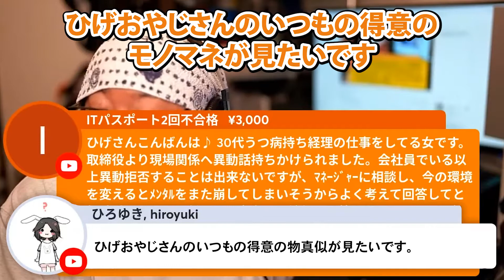【仲良し】ひろゆきに影響を受けすぎた人の扱い方をひげおやじが語る｜切り抜き 仲良し 牛宮城 予約 論破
3/13最新回切り抜き。ひろゆきのような旦那の操縦法を教えてほしいです→ひげおやじ「ハンドリングは〇〇だよ」と真摯に返答。ひろゆき氏と仲良しひげひろコンビのひげおやじ。いつも悪口を言われながらも仲良いのは何故なのか？スパチャの質問について、ひげおやじがひろゆきさん（又は影響を受けすぎた人）の扱い方について長年の経験を語ります。また、来週（2022年3月20日）はひろゆきと牛宮城に行き重大発表をするとのこと。一切ためにならないその配信は、作業用、睡眠用としてもオススメです。

【祝ひげさん本出版！「プラマイゼロの生き方」】

【目次】
0:00 ダイジェスト
0:15 こんばんは。ひげおやじです（乾杯）
0:32 質問「スパチャ送れなくて困ってます…」→ひろゆきさん降臨
1:35 ひろゆき「ひげおやじさんのいつもの得意の物真似が見たいです」
2:01 ひろゆきさんが茶々を入れる
2:18 来週（3月20日）ひろゆき氏と牛宮城で重大発表します
3:39 今年のRIZINでひろゆきvsひげおやじ。ひろゆき氏の倒し方を語る
4:25 ひげおやじがイケボ？で「がんばったね」
4:47 質問「ひろゆきさんとはどういう関係なのですか？好きなんですか？」
5:46 ひげおやじ氏の配信、役に立つ事何一つありません
6:35 質問「旦那がひろゆきさん似です。操縦方法を教えてください」
8:47 ひろゆき氏政界進出？
8:57 アナウンス「来週牛宮城でひろゆき君と大発表します」

ひろゆきさん切り抜きまとめ＆おもしろ編集（時々）チャンネルです。
フルテロップ＆音質補正＆説明を補強する注釈を入れなど、見やすく面白い動画づくりを心がけています。
アラサー平社員の仕事・副業・転職 にまつわる悩みを解決するすぐに使える裏ワザ的ノウハウというテーマを軸に、巷の話題やショート動画も織り交ぜたYouTube生放送切り抜き集をつくっていってます。
なるべくできるだけ、力の限り、毎日夕方までに更新中です。
※当チャンネルは、ひろゆきさんの動画管理元ガジェット通信様に切り抜き申請のもと、動画を作成しています。